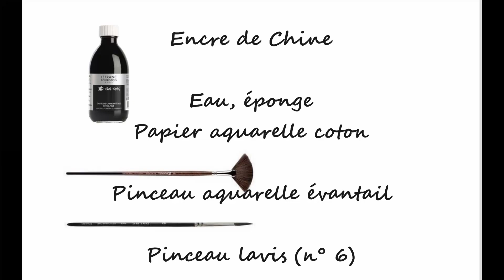Peindre avec l'encre de Chine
Nouveau !
Stage d’Aquarelle en Provence
du 26 au 31 août 2024  à La Magnanerie de Seillans, VAR
avec « Le Petit Atelier »

Le Petit Atelier donne les clés pour réussir vos paysage à l'encre de Chine.
Très agréable à manier, l'encre noire permet de réaliser des lavis de toute beauté. L'exécution se fait plus facilement qu'avec les autres médiums (aquarelle, huile, acrylique, pastel) et donne des résultats tout aussi étonnants, permettant à l'artiste de travailler sur l'intuition et sans préparation.